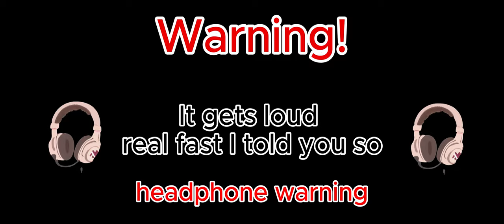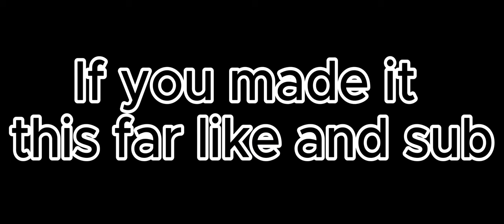Roblox Therapy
Playing Roblox￼ therapy for the first time

Roblox username: RusteRBLX